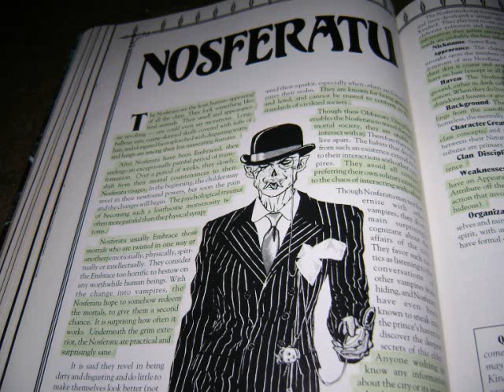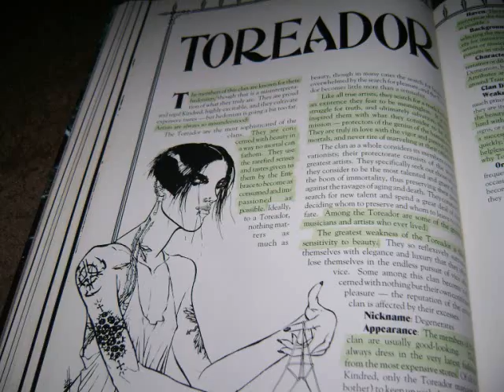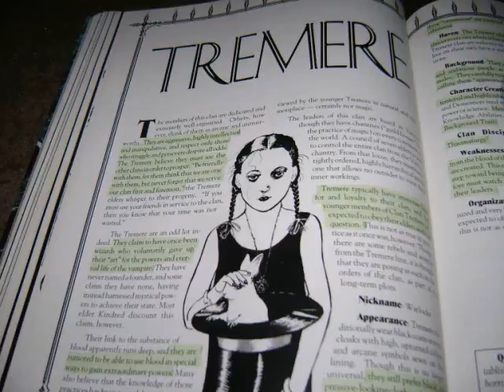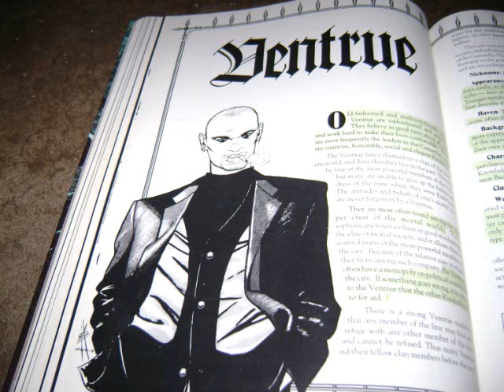Vampire: The Masquerade OWOD RPG Review Part 3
This is part 3 of my Vampire: The Masquerade 2nd Edition Old World of Darkness Review.